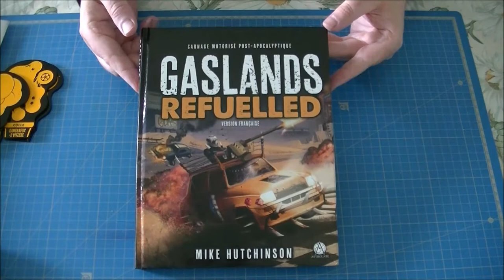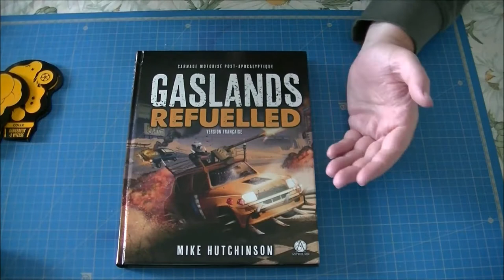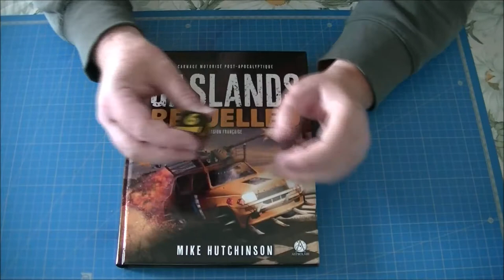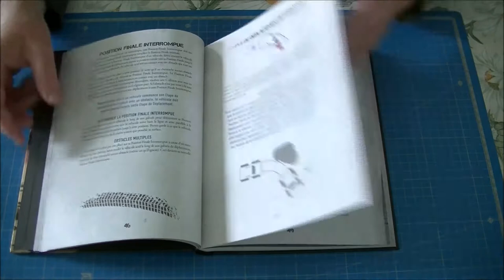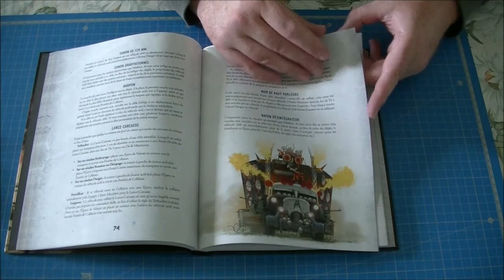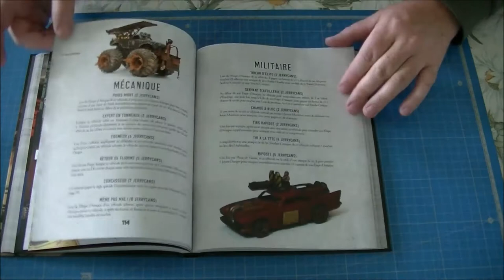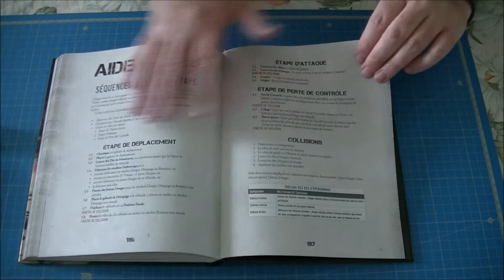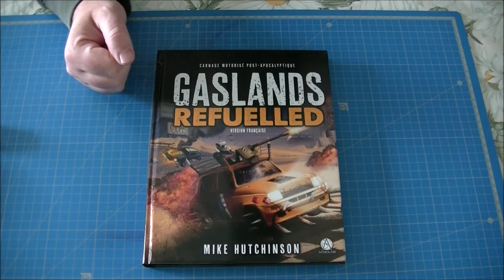GASLANDS REFUELLED Kickstarter VERSION FR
Bonjour,
Voici une nouvelle vidéo, GASLANDS REFUELLED KICKSTARTER VERSION FR.

68 400 CA$ engagés sur 20 000 CA$
776 contributeurs
Livraison prévu décembre 2020 livré en juillet 2021.